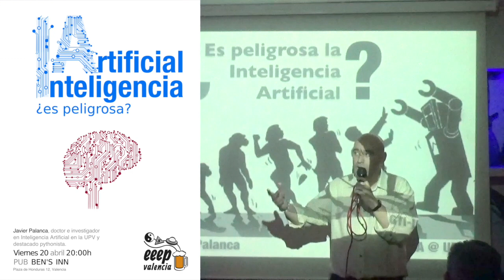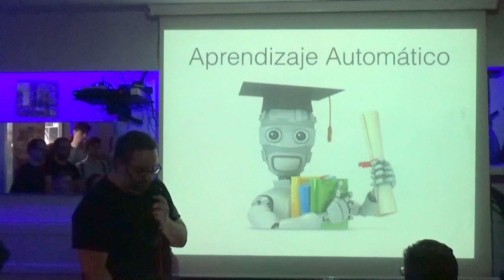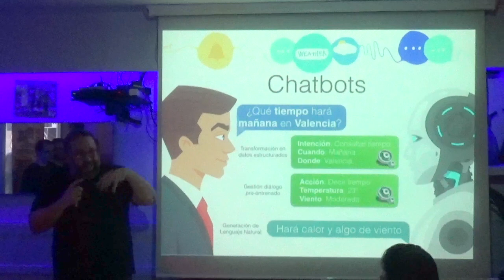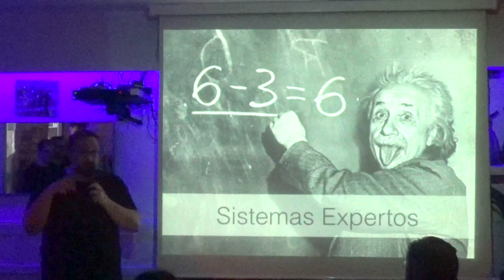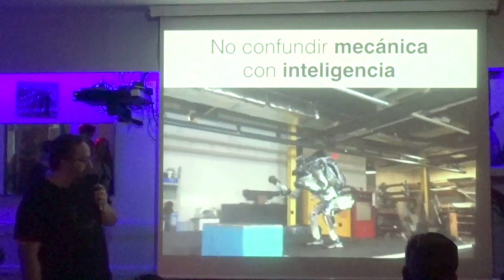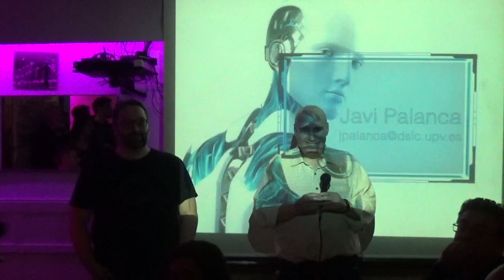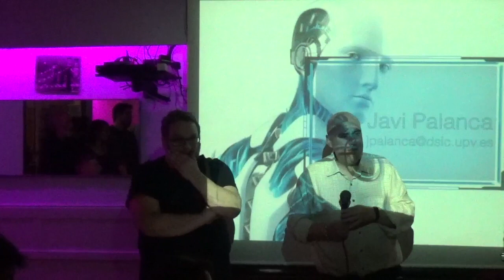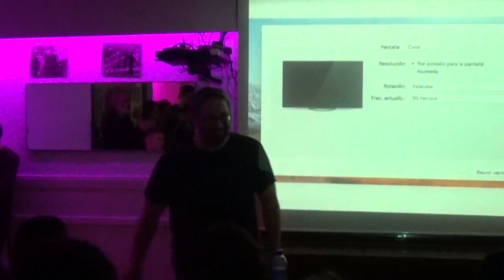Inteligencia Artificial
Charla sobre los fundamentos de la Inteligencia Artificial a cargo de Javi Palanca.